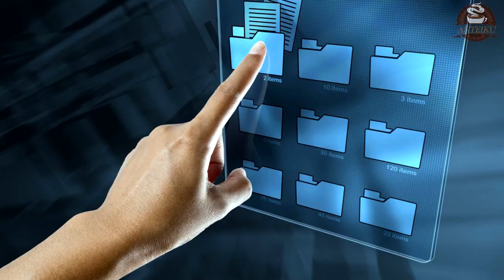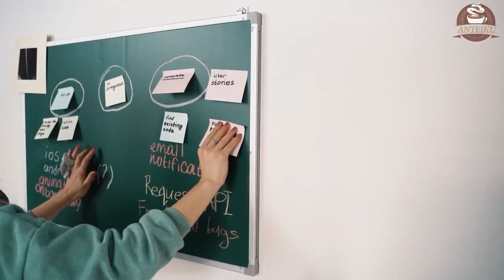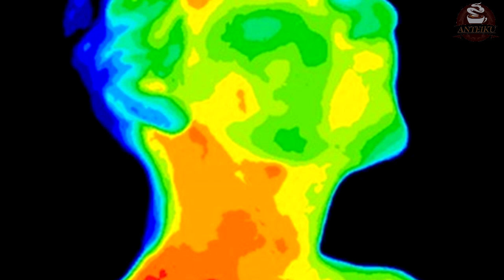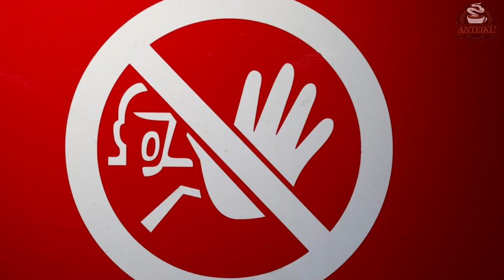¿Qué es el SCP-096? El hombre tímido